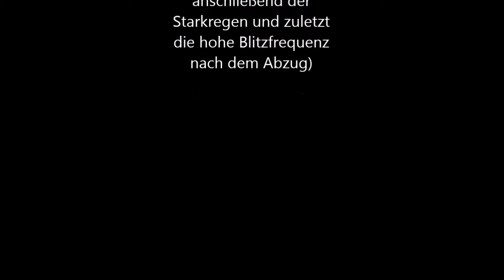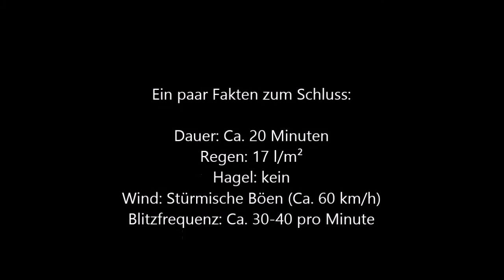Gewitter 31.08.2015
Am Abend des 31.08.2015 gab es über Großheide ein weiteres Gewitter, diesmal mit mehr Blitzen als vor einer Woche und viel Regen.